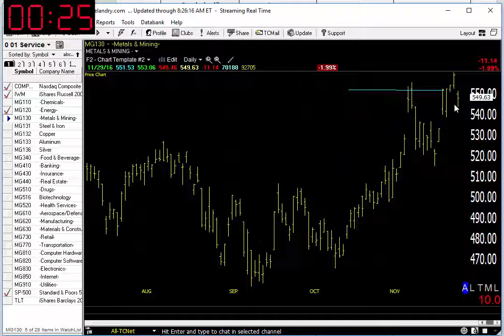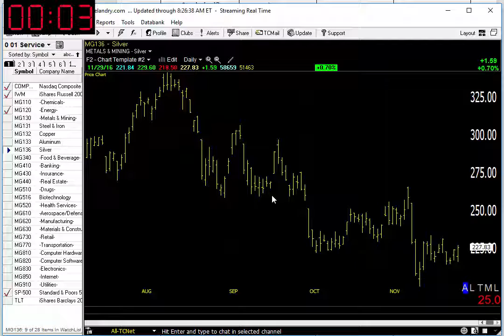11/30/16 Dave Landry's Market In A Minute-Watch For Setups